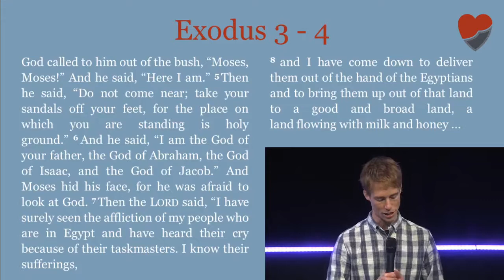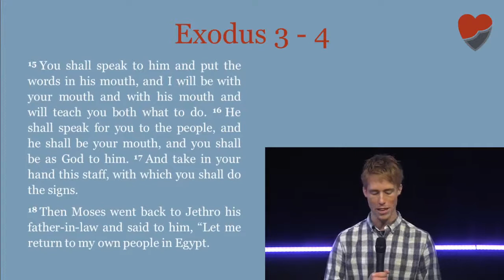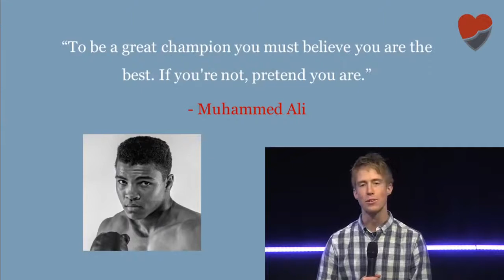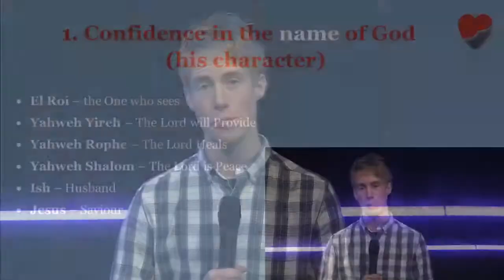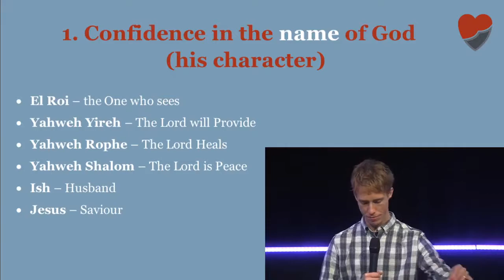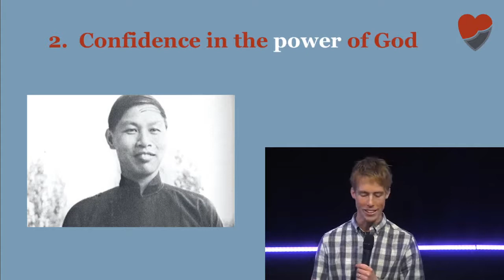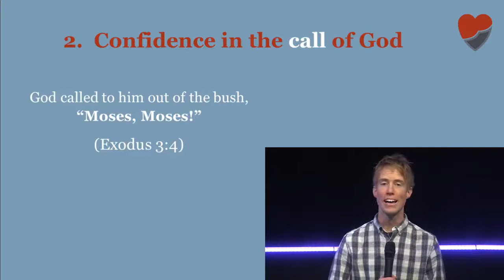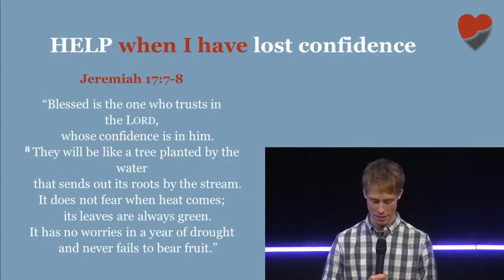Help When I've Lost Confidence (Sunday 6th September)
Where do we get confidence from? Belief in ourselves? In this message, Chris looks at the story of Moses in Exodus  3-4 and what it tells us about how to keep going when we feel like everything is beyond us.

This is an edited version of our livestream from that Sunday.

About King’s Church Edinburgh: King’s Church is a community in Edinburgh that loves Jesus and wants to share His love with our city. Our YouTube channel is one of the ways we keep connected, share the gospel, and encourage our church family across the world.